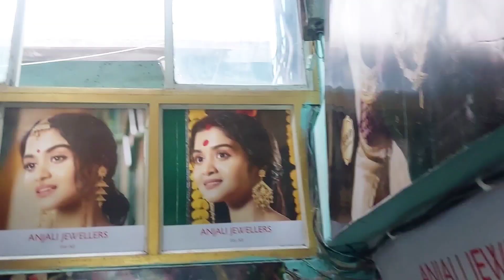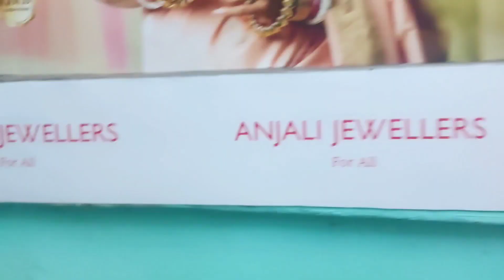সকালে ননদের সাধ এর গিফট থেকে বিকেলে স্টেডিয়াম খেলা দেখা🤩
সকালে ননদের সাধ এর গিফট থেকে বিকেলে স্টেডিয়াম খেলা দেখা🤩 ‎@SRIJONEEKOLPE MUHU.
behala.sokale nonder biyer gift kinlam Anjali Jewelleries r khoni theke.tarpor saltlake stadium a mohobaganer football game.darun mojai katlo.